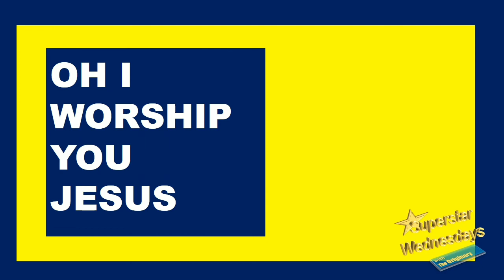Now I give you all the praise! - Acappella Music on Superstar Wednesdays | The Originary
He deserves all the praise!🥳👑♥️💖🌈